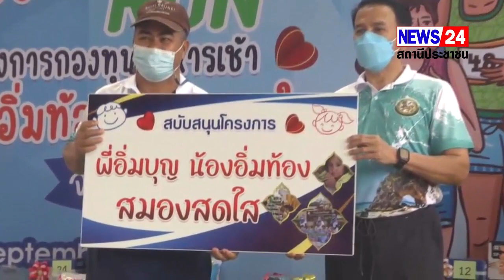สตูล เปิดกิจกรรมวิ่งเดิน - วิ่ง FUN RUN โครงการกองทุนอาหารเช้าเพื่อน้องอิ่มท้อง สมองสดใส จังหวัดสตูล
ที่สนามกีฬาเทศบาลตำบลฉลุง อำเภอเมืองสตูล จังหวัดสตูล นายเอกรัฐ หลีเส็น ผู้ว่าราชการจังหวัดสตูล เป็นประธานในพิธีเปิดและปล่อยตัวนักวิ่ง กิจกรรมเดิน - วิ่ง FUN RUN โครงการกองทุนอาหารเช้าเพื่อน้องอิ่มท้อง สมองสดใส จังหวัดสตูล โดยมีนาวาตรีหญิงโนสมา หลีเส็น นายกเหล่ากาชาดจังหวัดสตูล พร้อมด้วยหัวหน้าส่วนราชการ ภาครัฐ ภาคเอกชน และประชาชนทั่วไป รวมจำนวนกว่า 1,500 คนเข้าร่วมกิจกรรม นอกจากนี้ ผู้ว่าราชการจังหวัดสตูล และหัวหน้าส่วนราชการ ได้จับสลากและมอบของที่ระลึกให้กับผู้เข้าร่วมกิจกรรมในครั้งนี้ด้วย
          พันจ่าเอกสาคร สิทธิศักดิ์ ท้องถิ่นจังหวัดสตูล กล่าวว่า ตามมติที่ประชุมคณะกรรมการศึกษาธิการจังหวัดสตูล ในการประชุมครั้งที่ 7/2565 เมื่อวันที่ 31 พฤษภาคม 2565 ได้ให้ส่วนราชการที่มีสถานศึกษาระดับก่อนประถมศึกษาและระดับประถมศึกษา สำรวจข้อมูลนักเรียนที่มีภาวะทุพโภชนาการซึ่งพบว่าเด็กในศูนย์พัฒนาเด็กเล็กในสังกัดองค์กรปกครองส่วนท้องถิ่นจำนวน 113 ศูนย์ จำนวน 5,831 คน มีภาวะทุพโภชนาการทั้งหมด จำนวน 638 คน คิดเป็นร้อยละ 10.94 ดังนั้น เพื่อเป็นการแก้ไขปัญหาในเรื่องดังกล่าวเบื้องต้น สำนักงานส่งเสริมการปกครองท้องถิ่นจังหวัดสตูล ร่วมกับชมรมการศึกษาท้องถิ่นสตูล จึงได้จัดทำโครงการดังกล่าวขึ้น เพื่อหารายได้จัดตั้งเป็นกองทุนให้กับองค์กรปกครองส่วนท้องถิ่นนำไปจัดสรรเป็นค่าอาหารเช้าให้กับเด็กเล็กในศูนย์พัฒนาเด็กเล็กสังกัดองค์กรปกครองส่วนท้องถิ่นในจังหวัดสตูล จำนวน 113 ศูนย์ โดยแบ่งเป็น 3 กิจกรรม ดังนี้ กิจกรรมที่ 1 เดิน - วิ่ง FUN RUN , กิจกรรมที่ 2 เป็นเจ้าภาพกองทุนศูนย์พัฒนาเด็กเล็ก ศูนย์ละ 5,000 บาท และกิจกรรมที่ 3 บริจาคตามความสมัครใจ
         ทั้งนี้ การจัดกิจกรรมตามโครงการดังกล่าวในครั้งนี้มีผู้สนใจสมัครวิ่งจำนวน 2,478 คน ร่วมเป็นเจ้าภาพกองทุนศูนย์พัฒนาเด็กเล็กศูนย์ละ 5,000 บาท จำนวน 22 กองทุน และมีผู้ร่วมบริจาคตามสมัครใจ จำนวน 3 ราย รวมยอดเงินสมทบกองทุนทั้งหมด จำนวน 1,070,849 บาท
 นิตยา แสงมณี // ผู้สื่อข่าวประจำจังหวัดสตูล